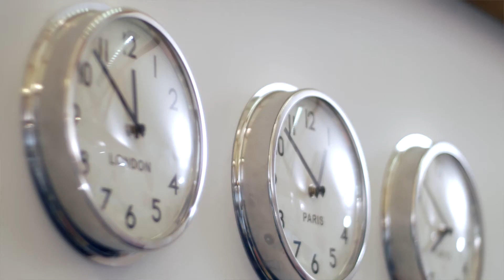Conversis - Meet the team - short edit